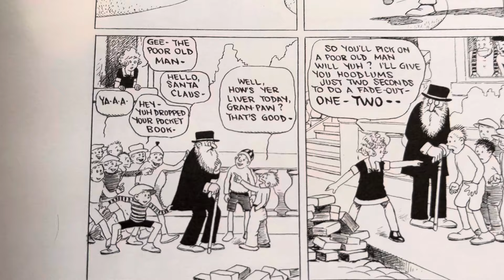100 Years Ago in Comics ‘Little Orphan Annie’ by Harold Gray October 8 1924